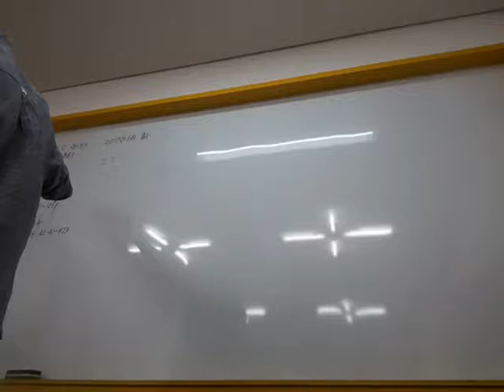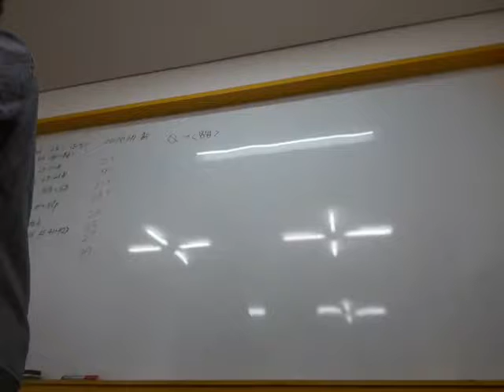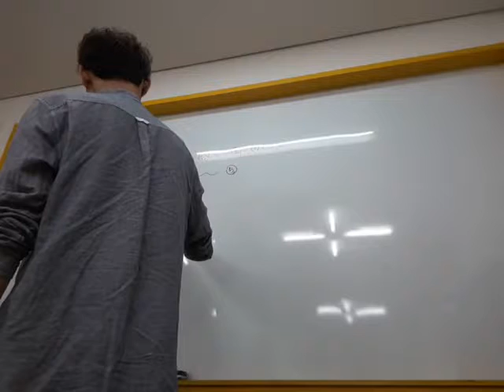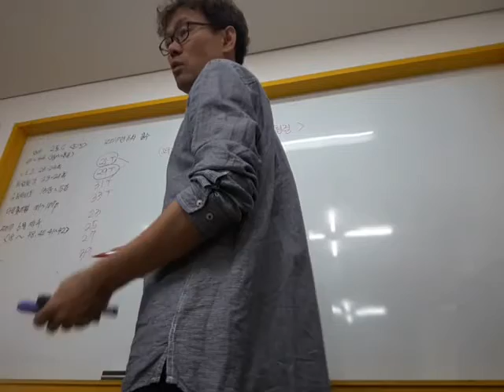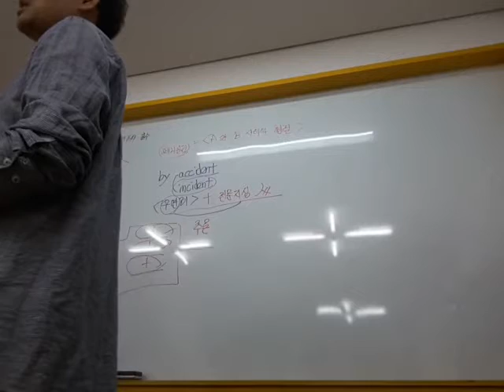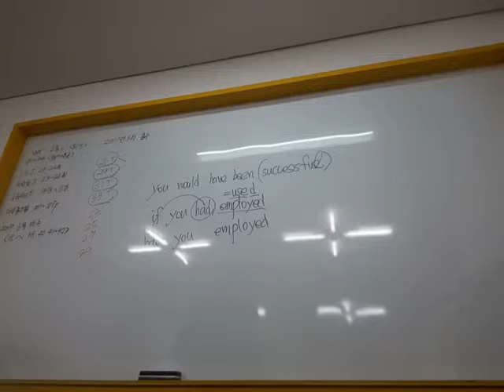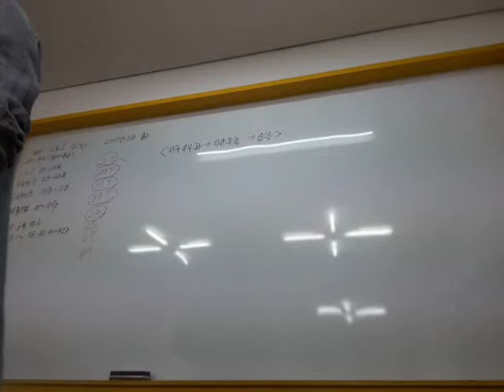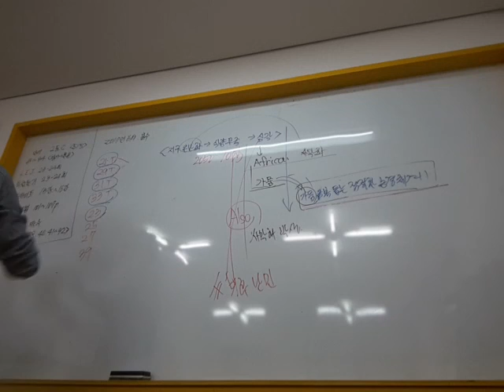20180505_수특라이트 14강 다빈출 95~99 2017 6월 홀수(2)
20180505_수특라이트 14강 다빈출 95~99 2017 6월 홀수(2)